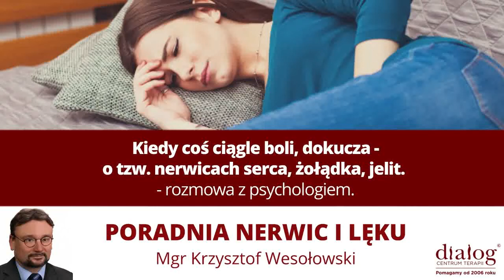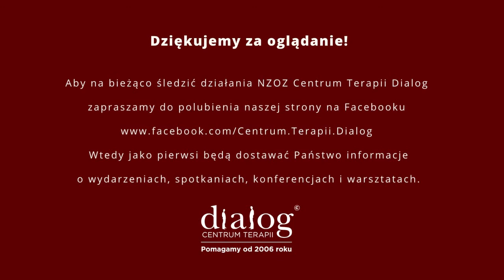Ciągle coś mnie boli, coś mi dokucza - rozmowa o nerwicach.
♦  Ciągle coś cię boli?
♦ Boli cię brzuch, masz nudności, skurcze w okolicy żołądka?
♦ Czujesz ostry ból w klatce piersiowej lub kołatanie serca?
❗Czy wiesz, że mogą to być objawy nerwicy?❗
W trakcie webinaru neuropsycholog, specjalista od przewlekłego bólu Krzysztof Wesołowski z Poradni Nerwic i Lęku w Centrum Terapii Dialog mówił o nerwicach serca, żołądka, jelit, jakie są ich objawy, przyczyny i na czym polega leczenie.